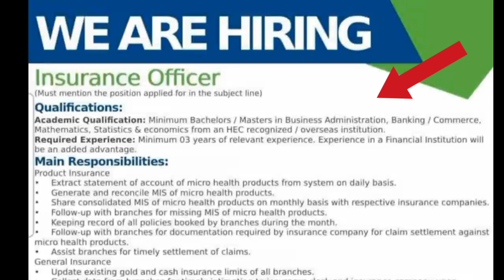khushhali Microfinance Bank Jobs 2023 | Khushali Bank Jobs